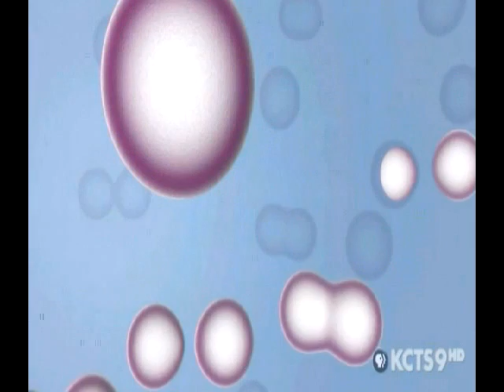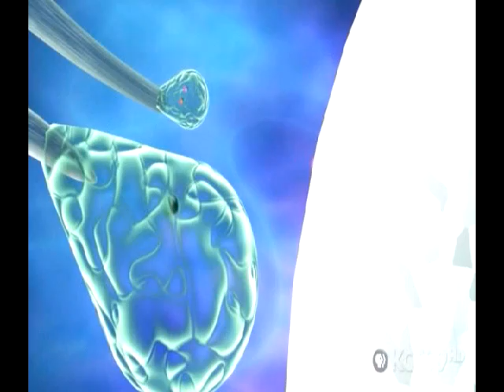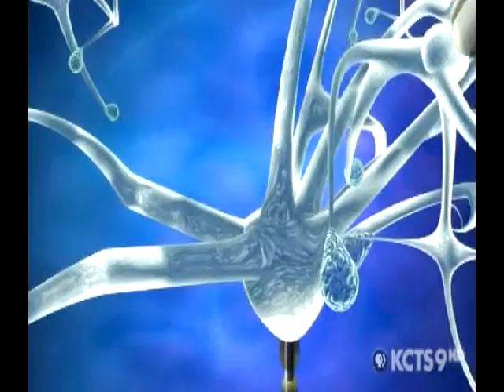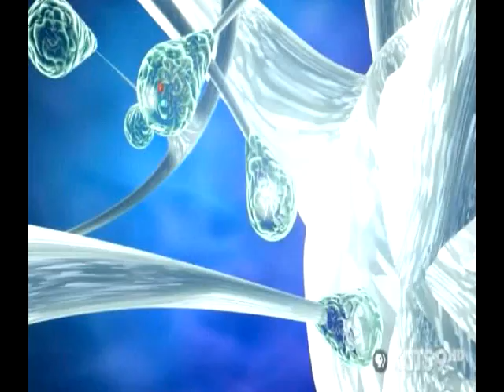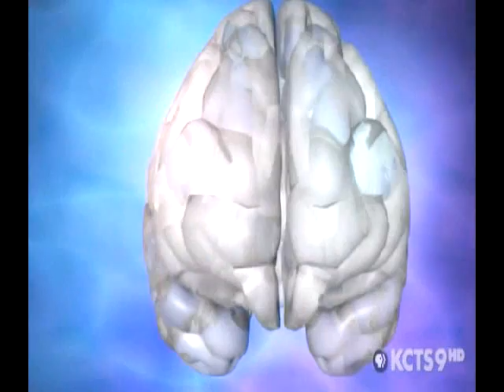The Brain Fitness Program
The Brain Fitness Program is based on the brain's ability to change and adapt, even rewire itself. In the past two years, a team of scientists has developed computer-based stimulus sets that drive beneficial chemical, physical and functional changes in the brain.

Dr. Michael Merzenich of the University of California and his colleagues share their scientifically-based set of brain exercises in this life-altering program.